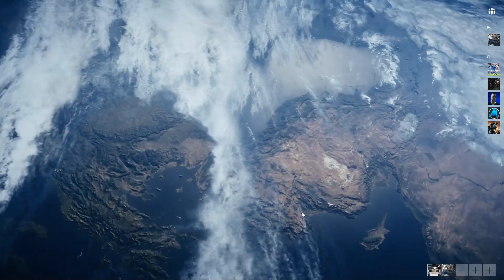Battlefield 1 Online Madafaka Crew Live #10